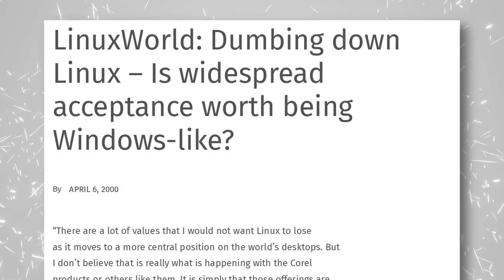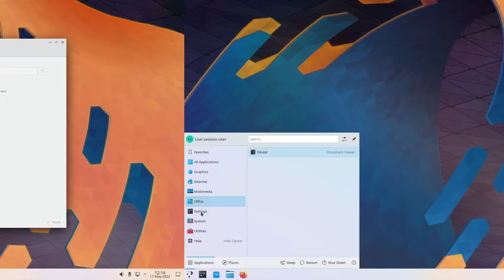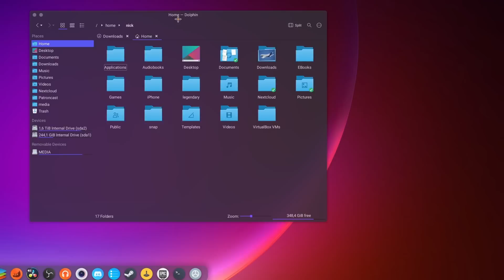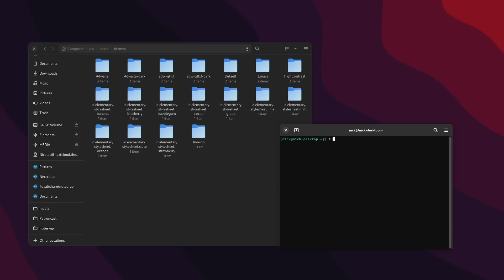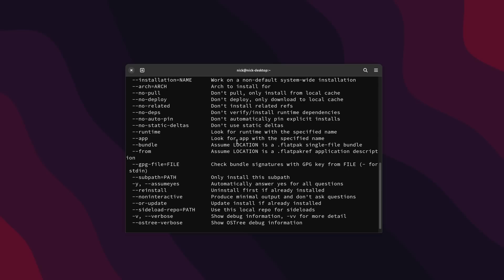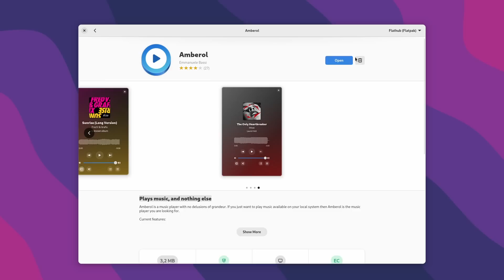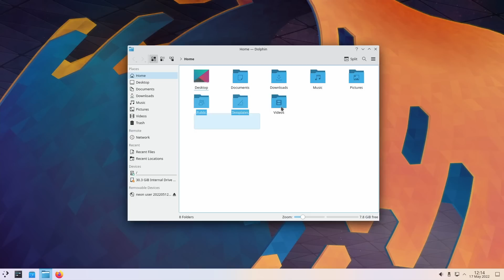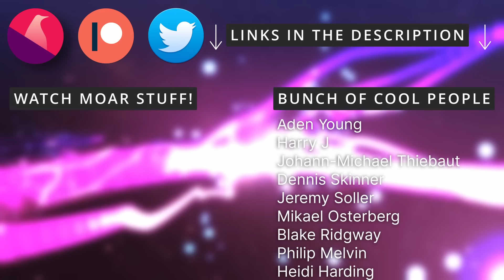Is Linux being DUMBED DOWN?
Grad a brand new laptop or desktop running Linux out of the box

00:00 Intro
01:06 Sponsor: 100$ off your Linux or Gaming server with Linode
01:57 More user friendly = more accessible
06:01 You still have all the power
07:20 Counter Examples
11:47 Shifting the complexity to power users
14:04 Sponsor: Grab a computer with Linux out of the box with Tuxedo
15:16 Or give ME your money!

What I'm trying to convey here is that our desktops are user friendly, whether it's KDE, or GNOME, or Cinnamon, but it doesn't mean that they're dumbed down. Bing user friendly doesn't mean that we need less options, less preferences, or to get rid of the command line entirely, or only have projects with 3 buttons that even a baby could use.

All these changes don't remove anything and don't prevent power users to still use Linux how they want to, or how they're used to.

The command line is still there, all desktops have a terminal emulator, and access to multiple TTYs. Options are still there, in KDE, in GNOME, in Cinnamon. You have TONS of preferences, panels, extensions, configuration options, and various apps you can use to replace the components you don't like or you'd prefer not to use.

There are compromises to the "'new Linux desktop vision".

Wayland does remove a few features from X.org. X could let you display a device's stuff on another device through the network, for example. Wayland doesn't allow that. But Wayland also offers a bunch of new stuff that simply couldn't be done in X.org, like different refresh rates or scaling on different monitors, treating each monitor as a separate surface.

There's also the GNOME 2 to GNOME 3 transition.

GNOME 3 removed a LOT of the customization, and power people were used to. Over the course of its life, GNOME has added back all the features GNOME 2 had, and can now be even MORE customizable and powerful than GNOME 2 ever could be, with extensions.

Then there's flatpaks and portals. These can introduce limitations: the permission system isn't perfect, and permissions can be incorrectly set, so your app doesn't have access to the filesystem when it needs it for example.

So, sure, making our Linux desktops easier to use, more secure, advancing them technologically to really take advantage of new hardware does come with some compromises.

As more and more people are able to just pick up a distro, install it, and run it, we remove barriers to entry, but we also remove a technical requirement on our users, which means that in our current imperfect state, where issues still appear, these non technical users don't really know how to act.

So, to conclude: NO, we're not "dumbing down Linux" to cater to smartphone users. We're making Linux more accessible to the general public, and while there are a few compromises, power users will be able to deal with them far more easily than beginners were ever able to deal with the roadblocks these compromises lifted. It's a transfer of the complexity: less complexity for beginners, more complexity for power users, which are way better equipped to deal with it**